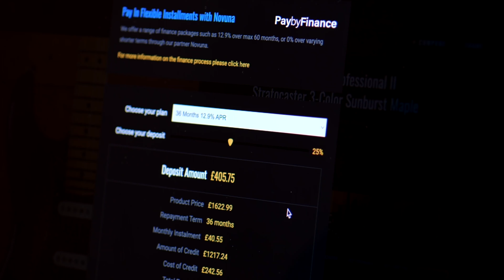No Talking...Just Tones | Gibson Custom 1963 SG Special Reissue Lightning Bar Cherry Red